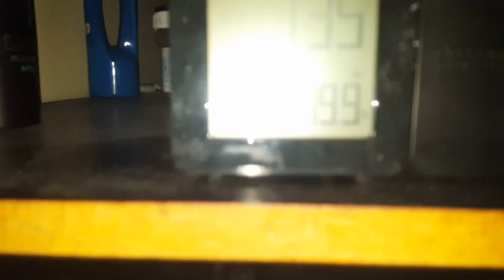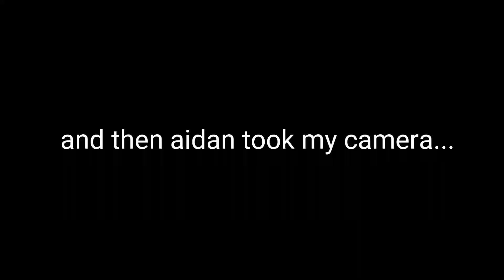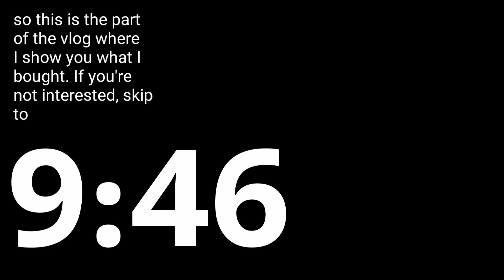GRAN CANARIA FAMILY HOLIDAY 2018!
So guys, last week me and my family headed to the Canary Islands for a one week family holiday. We stayed in an apartment beside the beach which had an awesome view and was really nice, it was probably one of the nicest places i've ever stayed in!

We did loads of fun things like go shopping in markets, go on bouncy castles in the water and spend hours swimming in the pool and the sea!

This was by far one of my favorite holidays I've been on in my life and this is also one of my favorite vlogs I've ever made! I had loads of fun vlogging it and i hope you have fun watching it!

Anyway guys, If you enjoyed this video, be sure to go down and drop a like on this video also be sure to subscribe If you haven't already and i'll see you guys in my next video